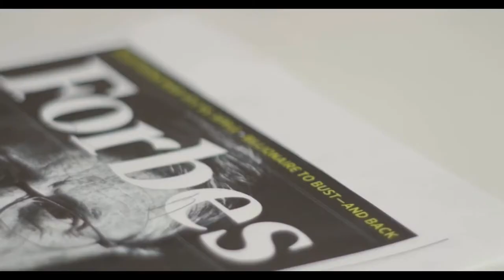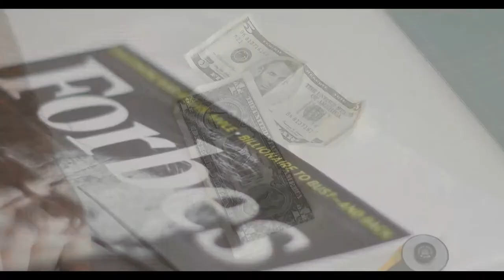We see the best artists in the world and their masterpieces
Talented Artist Create portraits by shattering glass -Simon Berger

Art with Nails and Thread – Kunst mit Nagel und Faden

Portrait for Forbes- Filip peraic